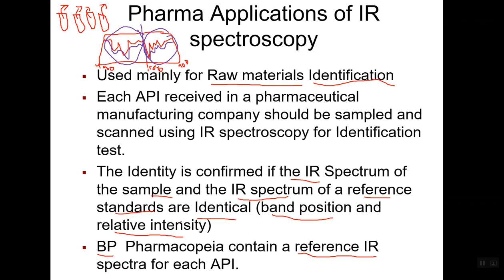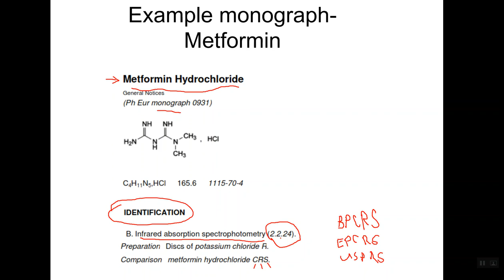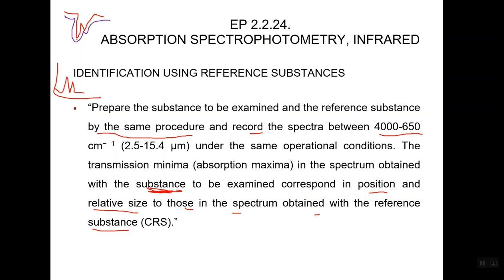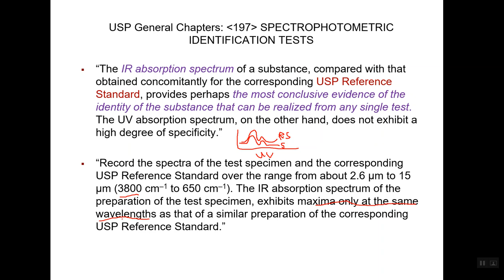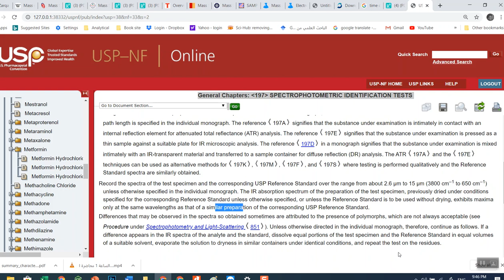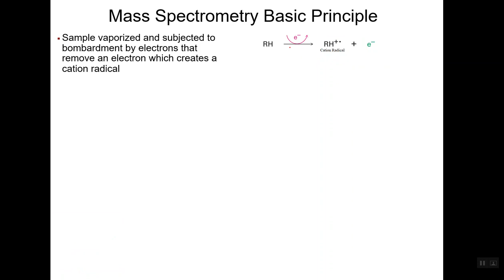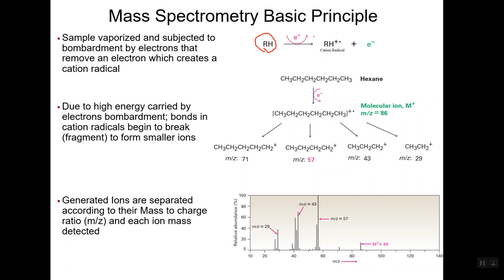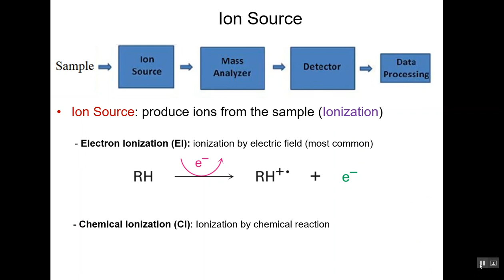IR Lecture 3 and MS lecture 1